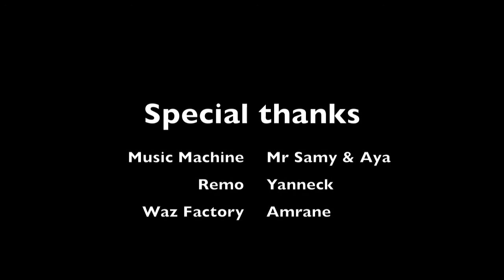Music Machine feat Mr Samy, Aya, Mighty Cricket alongside Fogata Sounds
Music Machine feat. Mr Samy, Mr Aya, Mighty Cricket with Fogata Sounds backing up the crew with 2 big riddim version "Slow Motion" and "Loud and Clear"
LIVE at Waz Factory (Lille) 09/02/2012
Nuff respect to all the Music Machine crew